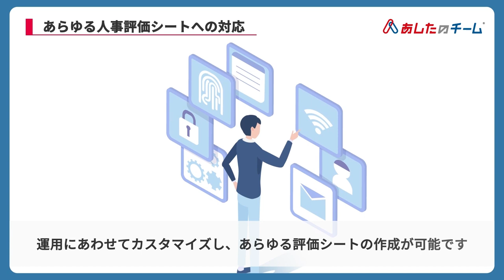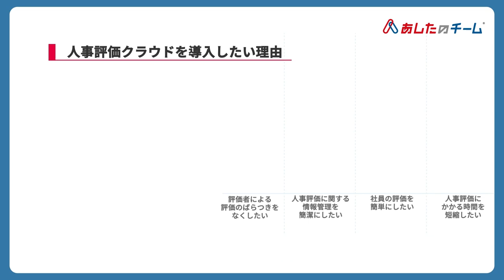人事評価クラウドとは？メリットやデメリット導入のポイントを解説